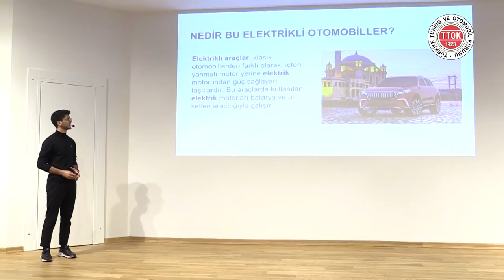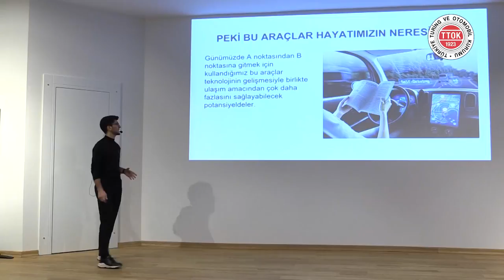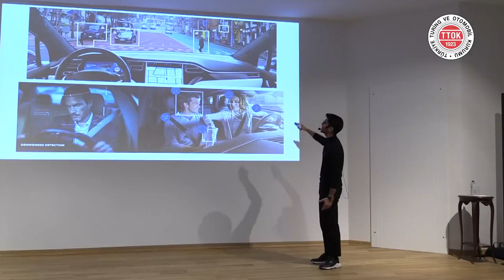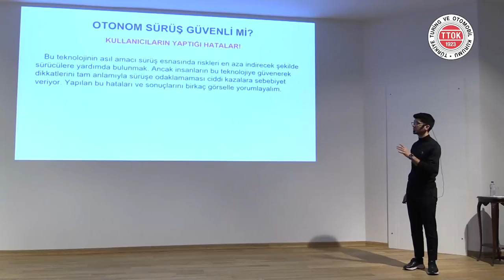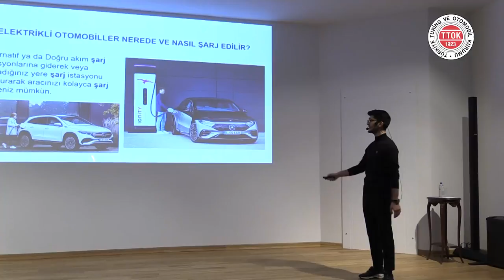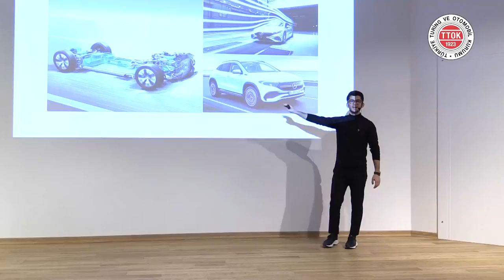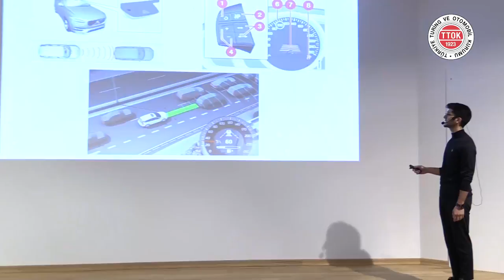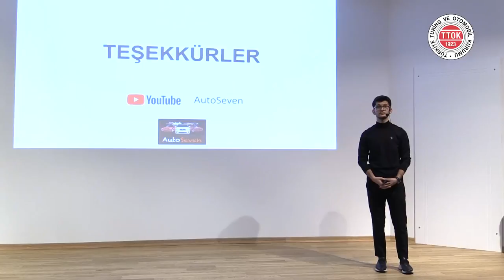Elektrikli Otomobiller Hayatımızın Neresinde | Mert Çetin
▌Elektrikli Otomobiller Hayatımızın Neresinde | Mert Çetin | 20 Kasım 2021▐

Mert Çetin Kimdir?

21 Eylül 2000 tarihinde Alanya’da dünyaya geldi. İlkokul, ortaokul ve lise eğitimini Alanya’da tamamladı. Eğitim hayatına İstanbul Üniversitesi İşletme Fakültesi ikinci sınıf öğrencisi olarak devam etmektedir.